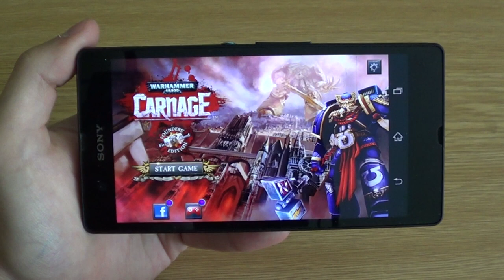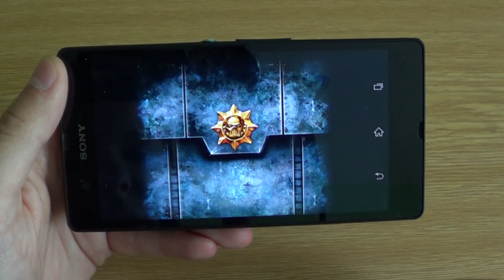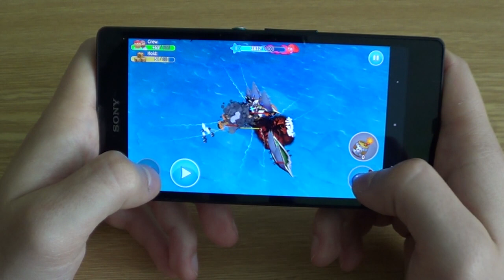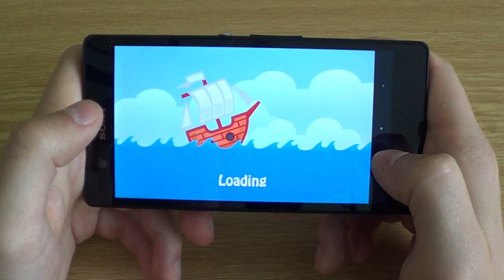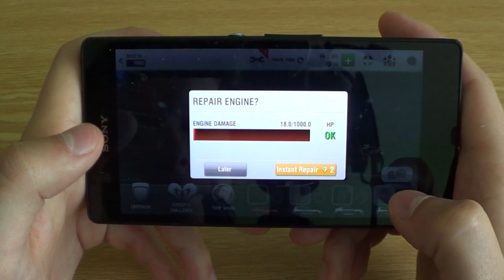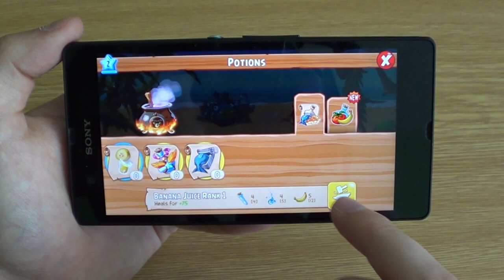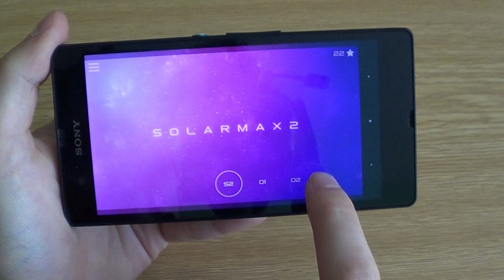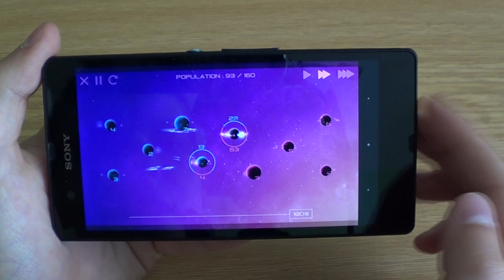Pařba na víkend - tipy na Android hry 169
Dobrý den, vítáme vás u další epizody seriálu Pařba na víkend -- tipy na Android hry. Jako první vás dnes čeká odvěký souboj orků a vesmírných mariňáků ve Warhammer 40,000: Carnage, poté budeme plenit přístavy a přepadat lodě v Age of wind 3. Ve třetí hře se zúčastníme pouličních závodů se skvělým multiplayerem v reálném čase v Racing Rivals, dále s naštvanými ptáky se opět vrhneme na prasátka, tentokrát v RPG stylu s Angry Birds Epic a na závěr budeme bojovat o planety ve strategické hře Solarmax 2.

Mrkněte na naše srovnání iPad OS vs Android 🍏